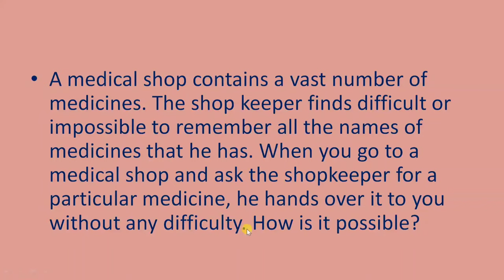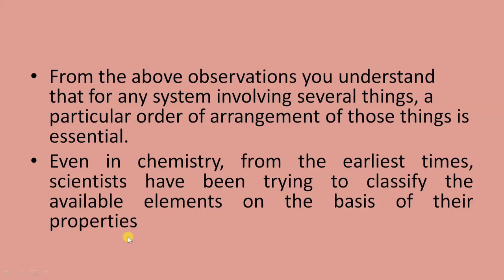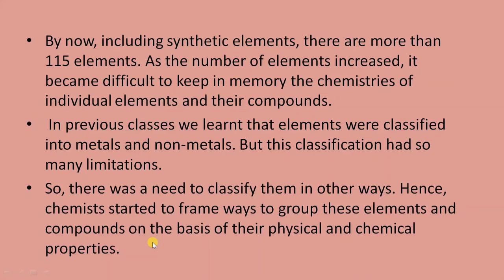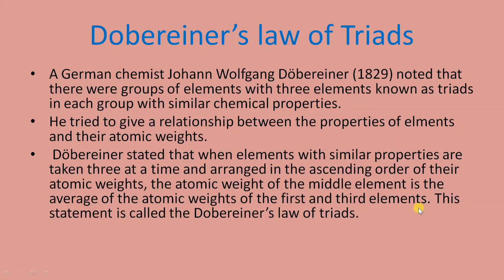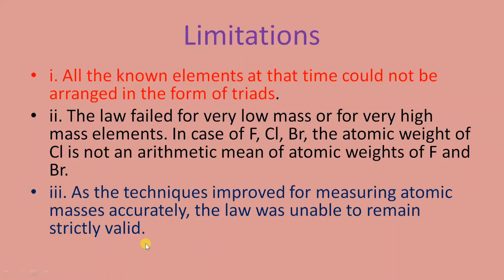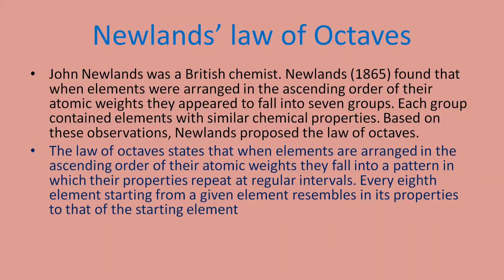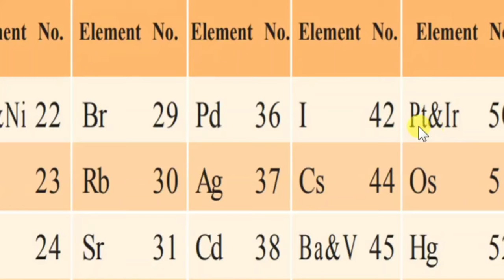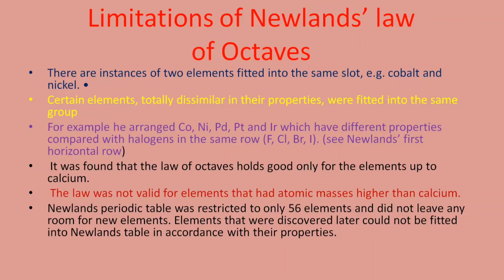Classification of elements class 10,class 11 | Dobereiner's law of Triads | Newland's law of octaves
టెన్త్ క్లాస్ ఫిజికల్ సైన్స్ లో 7వ చాప్టర్ human eye and colourful world. ఈ లెసన్ కు సంబంధించి క్రింది అంశాలు సులభమైన పద్ధతిలో ఇంగ్లీష్ మీడియం మరియు తెలుగు మీడియం విద్యార్ధులకు అర్ధమయ్యే విధంగా వివరించబడ్డాయి అవి